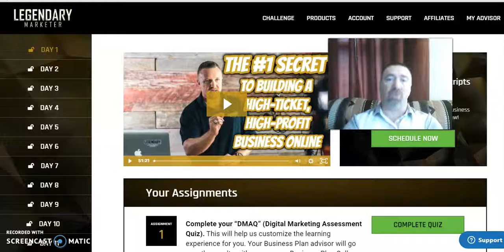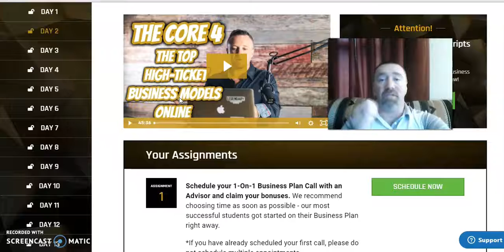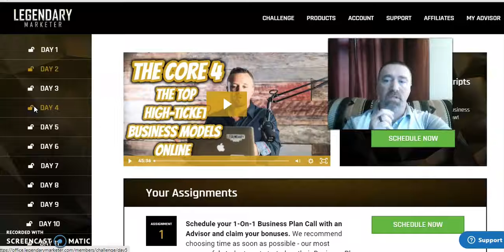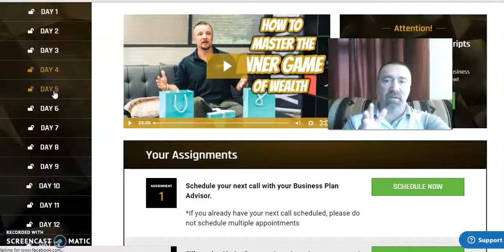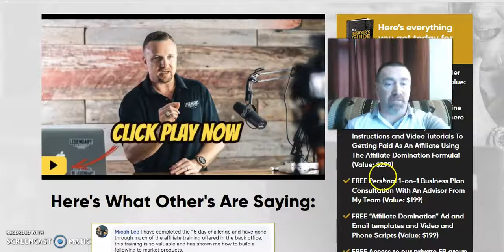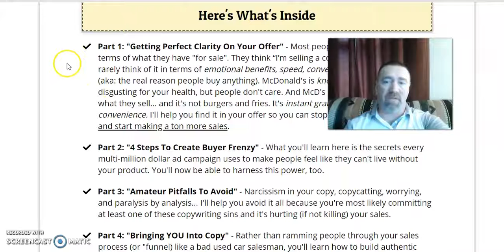Stop Lying To Yourself Now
You have to stop talking yourself out of better things, based on other opinions. Not everything involving online marketing is a scam!! You first have to stop lying to yourself.

Get your mind right when it comes to money.